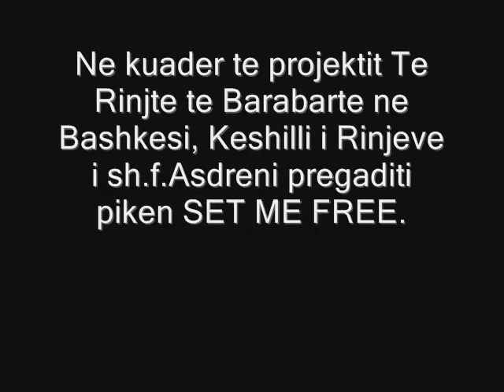YouthEqual-Set_me_Free.wmv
Vallzim teater  i grupit te Keshillit te Rinjeve te sh.f.Asdreni ne programin CED DAY Tearce, 2010, ne kuader te projektit "Te rinjte te Barabarte ne Shoqeri" implementuar nga Qendra per edukim dhe zhvillim ne perkrahje te Pestaloci, Zvicer.

Tanc Teatar tocka od Mladinskiot Sovet pri OU Asdreni, Prsovce vo ramkite na proektot Mladite ednakvi vo zaedncite.